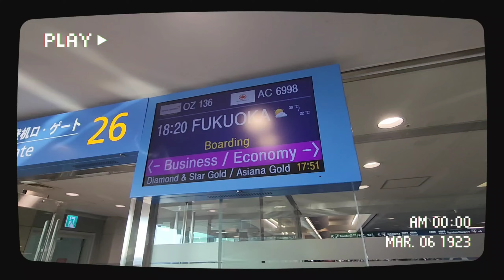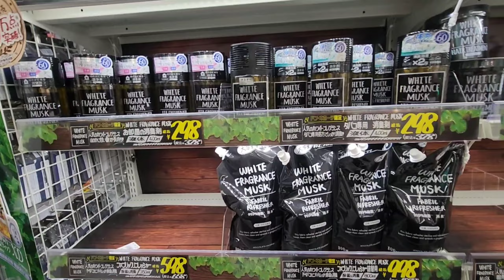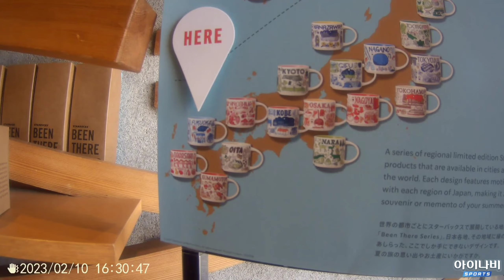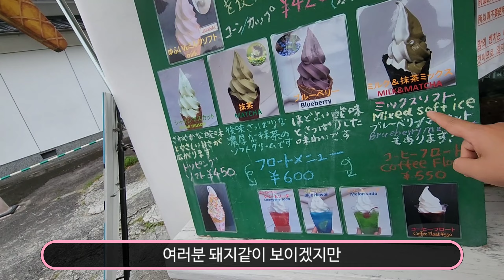32 애들은 가라! 후쿠오카 / 2박3일 여행 / 유후인,벳부,다자이후 하루만에 뿌시기